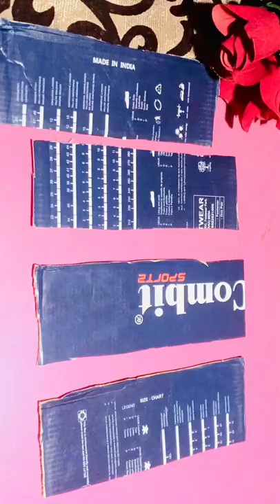DIY easy&unique wall hanging|Study room wall decor idea. wallhanging 😍🤎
Welcome to @Muzenadiystudio2683 .
Easy wall decor idea. creativity craft backtoschool Craftwithmuzena 🤎

Hello everyone!